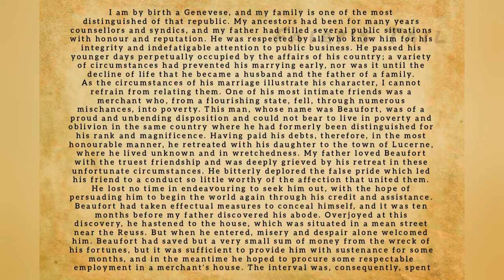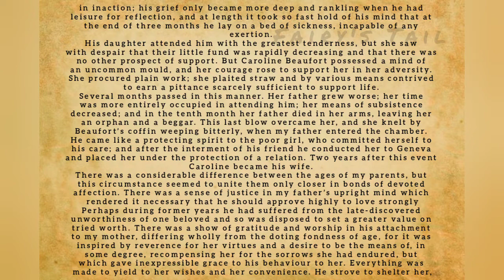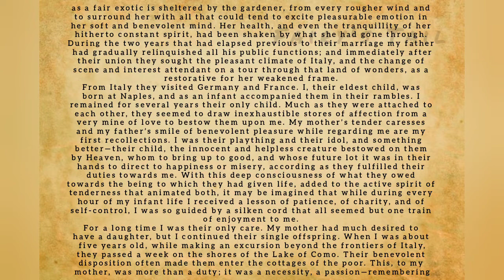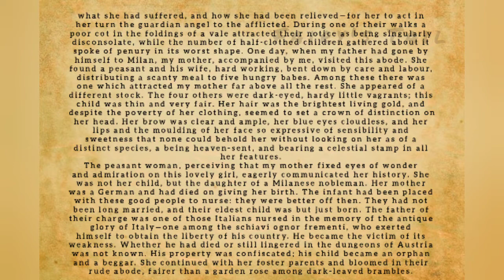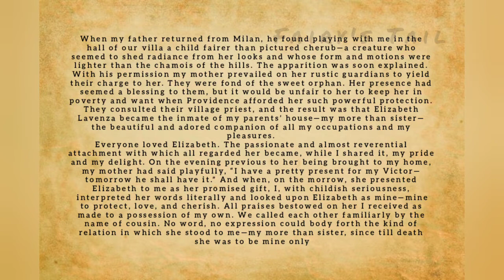FRANKENSTEIN; OR, THE MODERN PROMETHEUS - Chapter 1